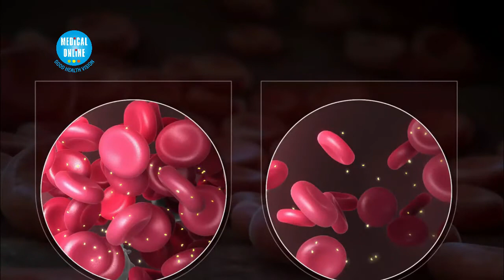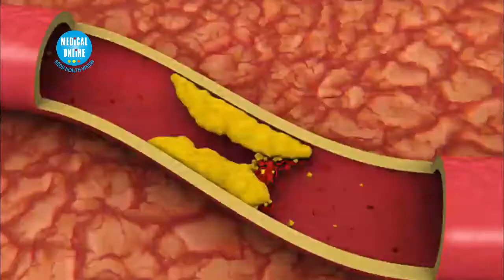Karuveppilai Payangal | Curry Leaves Benefits in Tamil | கருவேப்பிலை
Karuveppilai Payangal | Karuveppilai Benefits in Tamil | கருவேப்பிலை Curry Leaves Benefits in Tamil